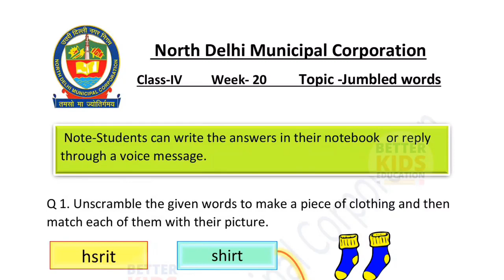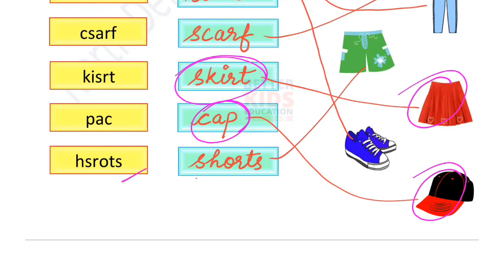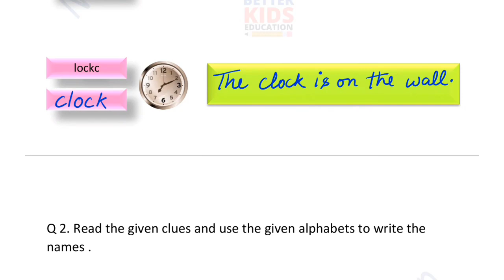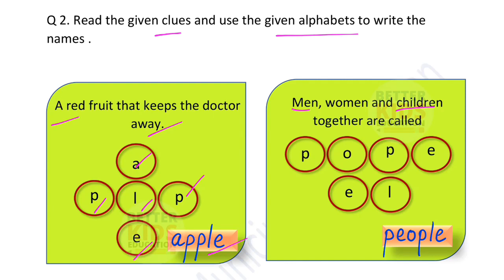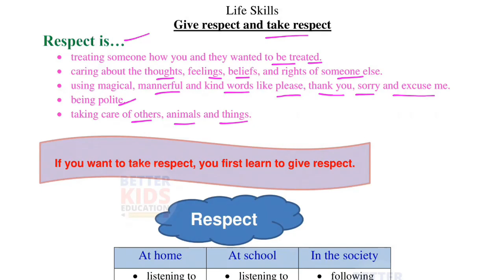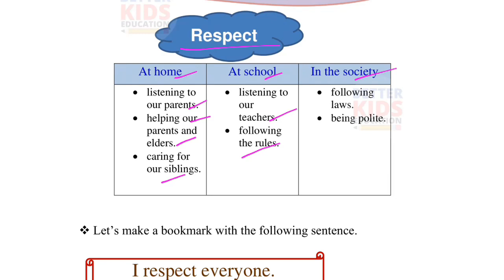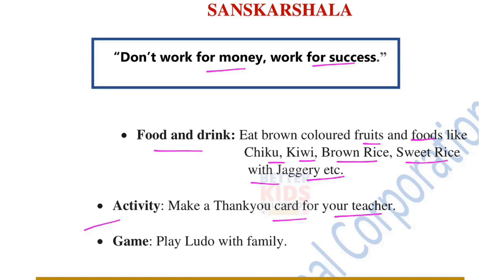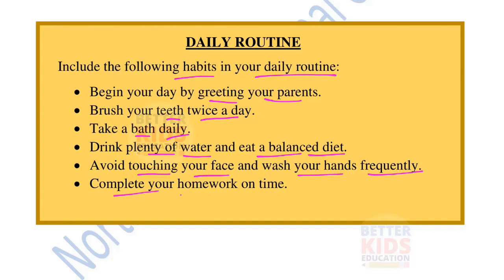NDMC Class 4 English Week 20 Worksheet 20 (18/11/21) || JUMBLED WORDS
NDMC Week 20 Class 4 English || Class 4 English Worksheet Solution for Week 20 || 18 NOV 2021 || JUMBLED WORDS
Worksheet 20 Class 4 अंग्रेज़ी कार्यपत्रक 20 NDMC English worksheet उत्तर सहित
Week 20 Class 4 NDMC English अंग्रेज़ी कार्यपत्रक 20 English Grammar worksheet with solution karypatrak 20
Hi, in this video we gonna tell about NDMC Class 4 अंग्रेज़ी कार्यपत्रक 20 English Grammar worksheet 20 in simple way so that you can understand NDMC Class 4 अंग्रेज़ी कार्यपत्रक 20 English Grammar week 20 easily.
We solve all the question of NDMC Class 4 अंग्रेज़ी कार्यपत्रक 20 English Grammar worksheet 20 with explanation
worksheet 20 class 4 english